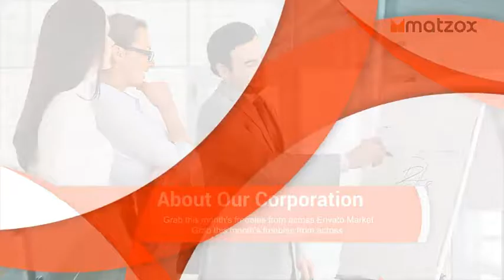Cool Corporate Profile After Effects Template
FEATURES